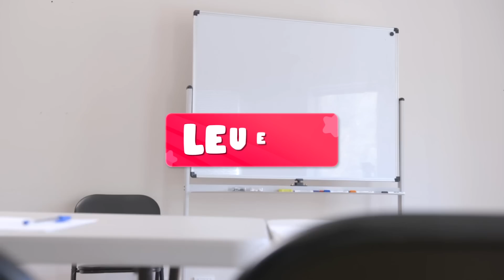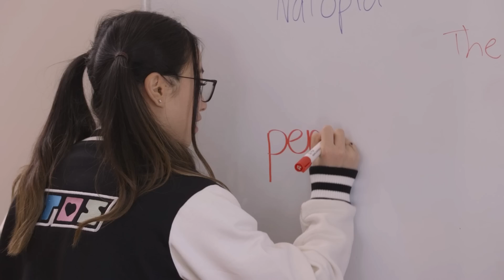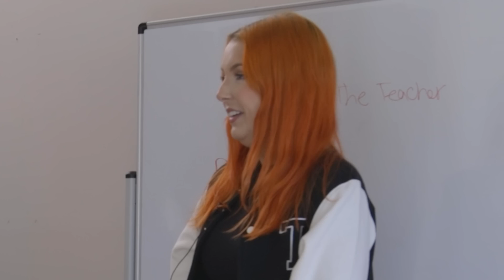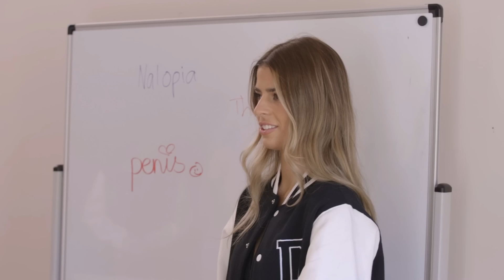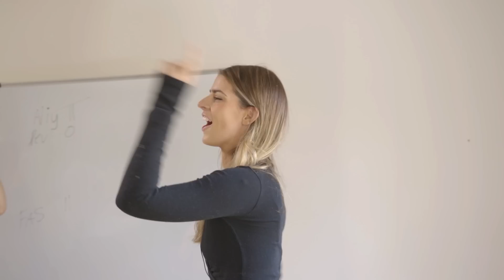Girls Try Not to Laugh Challenge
the girls have to try not to laugh through MANY funny levels. Who will be the last one standing?